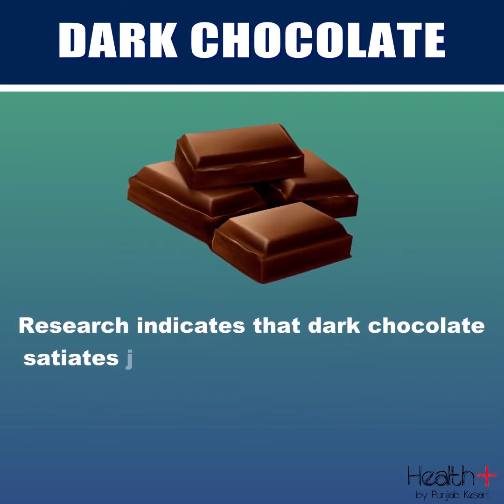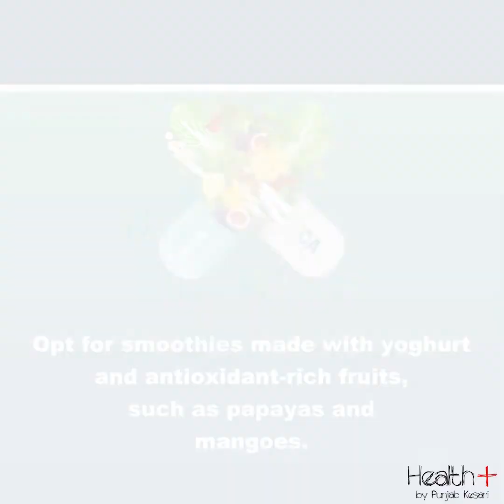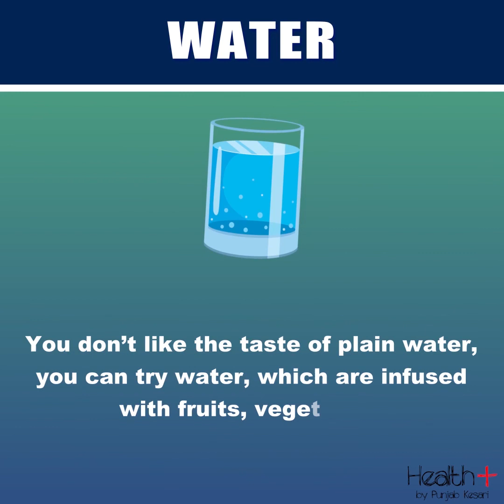Few Tips to Help You Relieve Menstrual Cramps